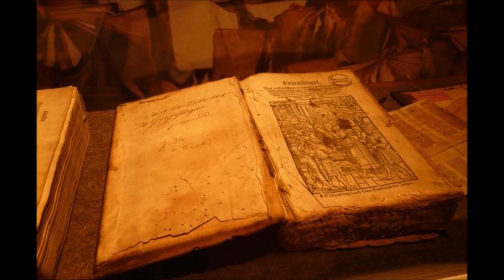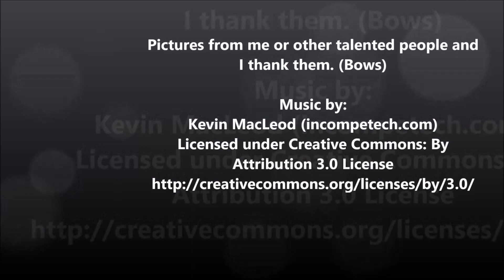Gods of Conan the Barbarian 3: Asura, Ibis, Ishtar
Today I talk about the smaller cults of Gods (compared to Mitra) during the Hyborian Kingdoms, Asura, Ibis and Ishtar.